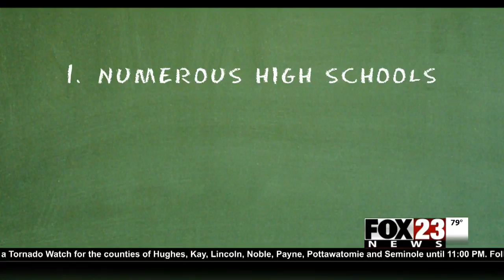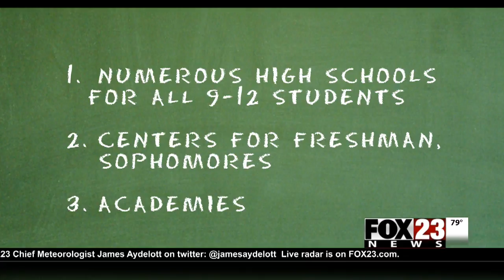VIDEO: Broken Arrow schools works to deal with growing enrollment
A number of meetings will address the issue.